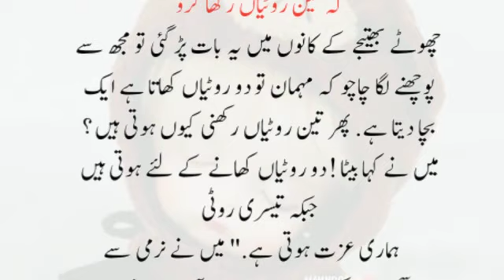Fantastic video || Urdu jokes